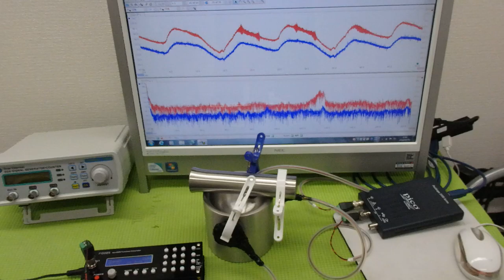オリジナル超音波プローブの「発振・制御」技術 ultrasonic-labo